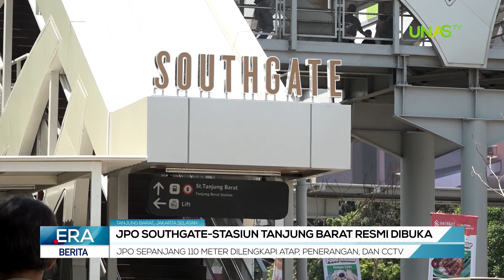ERA BERITA | RESMI! JPO SOUTHGATE-TANJUNG BARAT RAMPUNG, WARGA ANTUSIAS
JPO Southgate-Stasiun Tanjung Barat akhirnya diresmikan! Dengan investasi 20 miliar rupiah, jembatan sepanjang 110 meter ini diharapkan menjadi solusi bagi keselamatan pejalan kaki dan kemudahan akses ke stasiun. Simak liputan lengkap kami tentang peresmian, fasilitas, dan tanggapan masyarakat terhadap JPO baru ini.

Kru yang bertugas :
Reporter  : Amalina Mahmuda
Campers : Mutiara Cinta
Editor       : Muhammad Rifqi